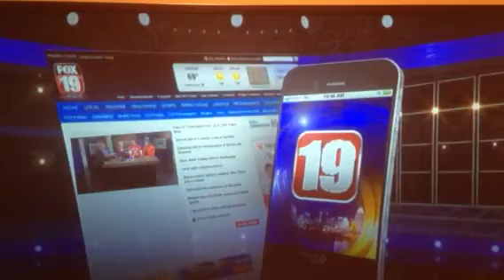Mark vs Food on Set at Fox 19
Talking with Fox19s Stephanie Woods, Rob Williams and Jeff Creighton. Episode VI of Mark vs. Food will be October 12 at 7:00 at Quaker Steak and Lube in Florence, KY on Action Dr.

All proceeds for this event will go towards The Brighton Center.

If you'd like to sponsor an event or donate to The Brighton Center, you can contact Mark